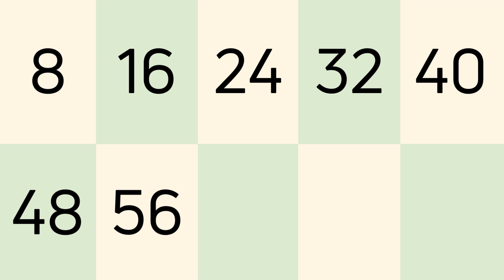Counting by Eights Song for Kids | Counting by 8s | Educational Song for Kids | Curiosity Crew HQ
Let’s skip count by eights! 🎉 Our Counting by Eights Song for Kids is a fun and energetic way to help children master skip counting while building confidence in math.

This catchy tune makes learning easy and enjoyable, whether for the classroom, homeschool, or at-home practice. Watch your kids sing along and quickly grasp the magic of math! 🧮✨

📚 In this video, kids will learn:
How to count by eights (8, 16, 24, 32… all the way up!).
The connection between skip counting and multiplication.
A fun, interactive approach to learning math fluency and number patterns.

🎤 Why kids will love this song:
Catchy lyrics and an upbeat rhythm that make learning math enjoyable.
Bright visuals and animations to keep kids engaged.
An exciting tool for building math skills and confidence!

🌟 Join us and make learning to count by eights a fun adventure! 🌟